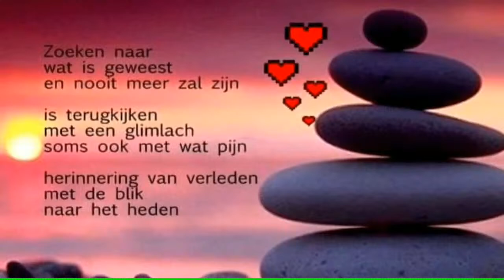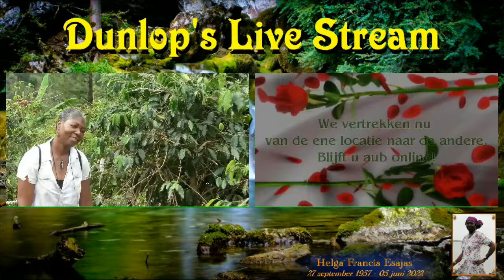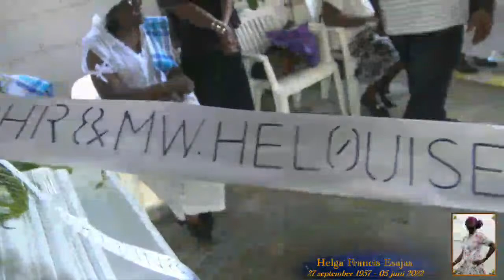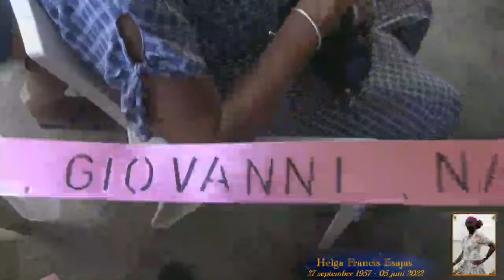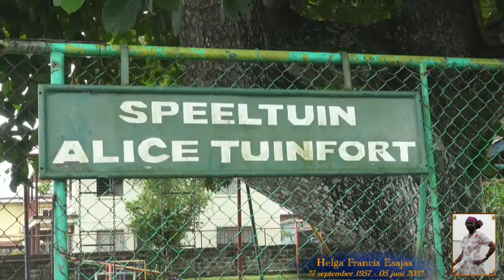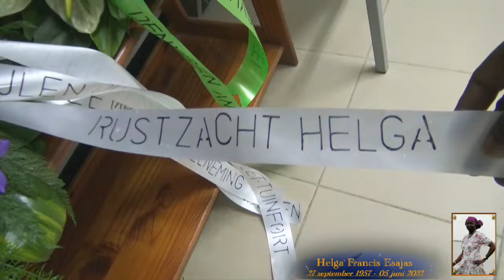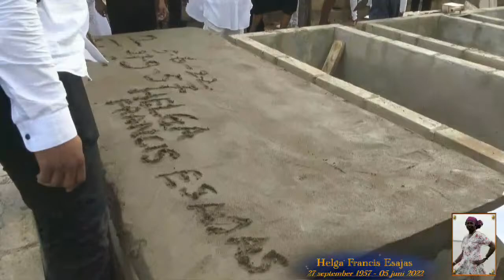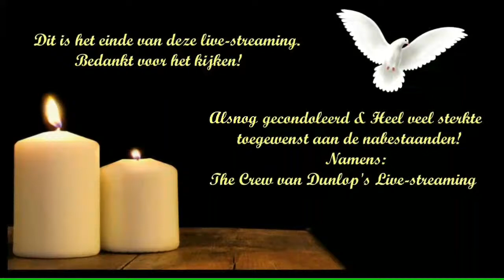De Uitvaart van: Mevr. Helga Esajas